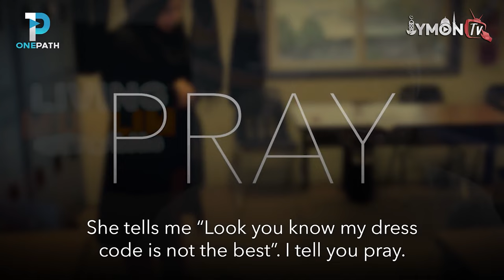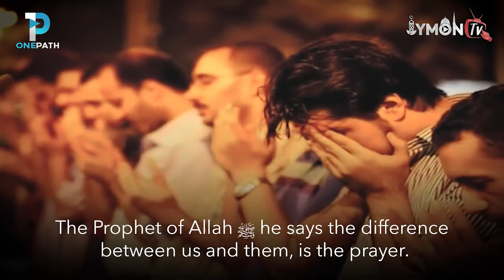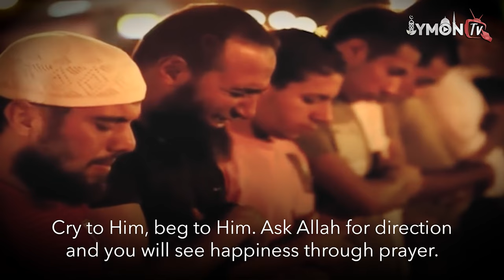Мухаммад Хоблос Буни Билишмиз Керак - Намоз Ўқиш Ибодат қилиш хақида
Мухаммад Хоблос Буни Билишмиз Керак !!! (Namoz O'qish Ibodat qilish xaqida)-(Намоз Ўқиш Ибодат қилиш хақида)

Livanlik boʻlgan va Sidneyda (Avstraliya) yashovchi Muhammad Xoblos bugungi kun musulmonlari haqida turli mavzularda ehtirosli, hissiyotli va taʼsirli suhbatlar va eslatmalar oʻtkazish qobiliyati bilan mashhur. U o‘z nasihatlari bilan ko‘plab qalblarni, ayniqsa, yosh musulmonlar qalbini zabt etgan. U muntazam ravishda musulmon ommaviy axborot vositalarida "Bir yo'l tarmog'i"da qisqa videolar tayyorlaydi, masalan, Ali Banat (Alloh unga Jannat bersin) bilan "Saraton bilan iqtidorli - Ali Banat" videosi. Muhammad Xoblos “So‘nggi imkoniyat” islomiy qisqa metrajli filmida ham ishtirok etgan. Shuni ham ta'kidlash kerakki, Muhammad Xoblos

Mohamed Hoblos, hailing from Lebanon, and living in Sydney (Australia) is famous for his ability to deliver passionate, emotional and powerful talks and reminders on various topics regarding the muslims of today. He have conquered many hearts with his preachings, especially the hearts of the young muslims. He regularly make short videos on the muslim media "One Path Network", as for example the video with Ali Banat (may Allah give him Jannah) "Gifted with Cancer - Ali Banat". Mohamed Hoblos took part also on the islamic short movie "Last Chance". Also an important thing to underline is that Mohamed Hoblos is not a Shaykh.